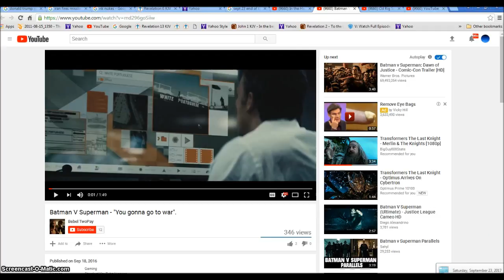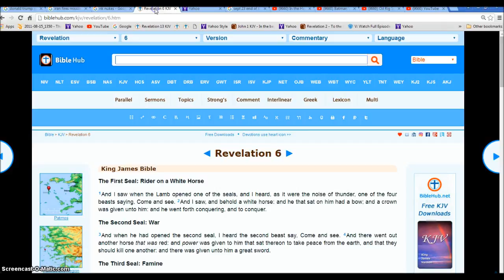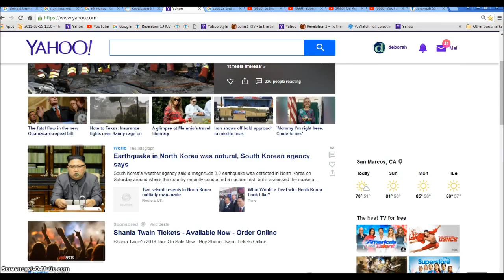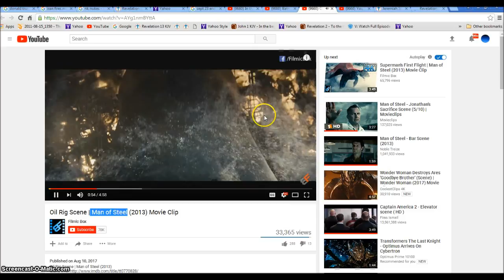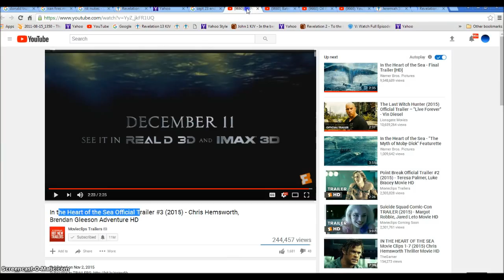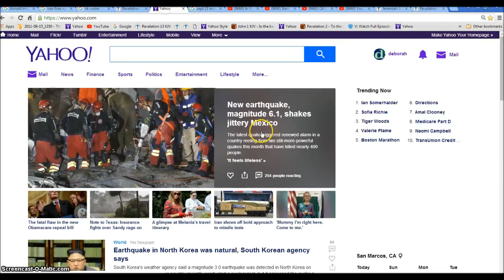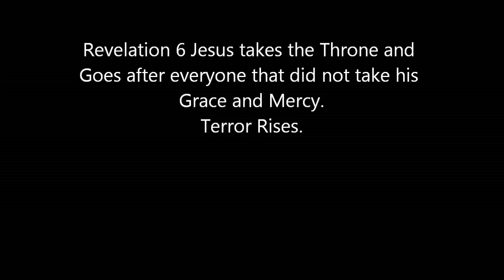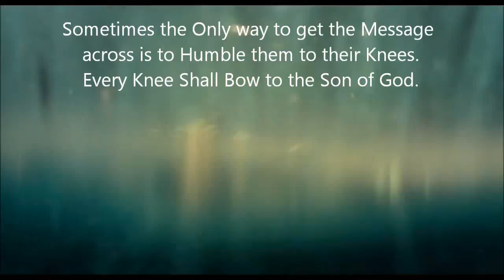Sept 23 reset in Play Jesus Wrath Illuminati Freemason Symbolism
Each Month there is a Cycle of Symbolism with an Apex Near the 23rd and then a Reset and then it is all repeated again. In the Bible it is called being refined into Fine Gold. Everything is practiced over and over again until God says everything is perfect for the end times to begin.
◄ Revelation 6 ►
1And I saw when the Lamb opened one of the seals, and I heard, as it were the noise of thunder, one of the four beasts saying, Come and see. 2And I saw, and behold a white horse: and he that sat on him had a bow; and a crown was given unto him: and he went forth conquering, and to conquer.

3And when he had opened the second seal, I heard the second beast say, Come and see. 4And there went out another horse that was red: and power was given to him that sat thereon to take peace from the earth, and that they should kill one another: and there was given unto him a great sword.

5And when he had opened the third seal, I heard the third beast say, Come and see. And I beheld, and lo a black horse; and he that sat on him had a pair of balances in his hand. 6And I heard a voice in the midst of the four beasts say, A measure of wheat for a penny, and three measures of barley for a penny; and see thou hurt not the oil and the wine.

7And when he had opened the fourth seal, I heard the voice of the fourth beast say, Come and see. 8And I looked, and behold a pale horse: and his name that sat on him was Death, and Hell followed with him. And power was given unto them over the fourth part of the earth, to kill with sword, and with hunger, and with death, and with the beasts of the earth.

9And when he had opened the fifth seal, I saw under the altar the souls of them that were slain for the word of God, and for the testimony which they held: 10And they cried with a loud voice, saying, How long, O Lord, holy and true, dost thou not judge and avenge our blood on them that dwell on the earth? 11And white robes were given unto every one of them; and it was said unto them, that they should rest yet for a little season, until their fellowservants also and their brethren, that should be killed as they were, should be fulfilled.

12And I beheld when he had opened the sixth seal, and, lo, there was a great earthquake; and the sun became black as sackcloth of hair, and the moon became as blood; 13And the stars of heaven fell unto the earth, even as a fig tree casteth her untimely figs, when she is shaken of a mighty wind. 14And the heaven departed as a scroll when it is rolled together; and every mountain and island were moved out of their places. 15And the kings of the earth, and the great men, and the rich men, and the chief captains, and the mighty men, and every bondman, and every free man, hid themselves in the dens and in the rocks of the mountains; 16And said to the mountains and rocks, Fall on us, and hide us from the face of him that sitteth on the throne, and from the wrath of the Lamb: 17For the great day of his wrath is come; and who shall be able to stand?

Hallelujah.